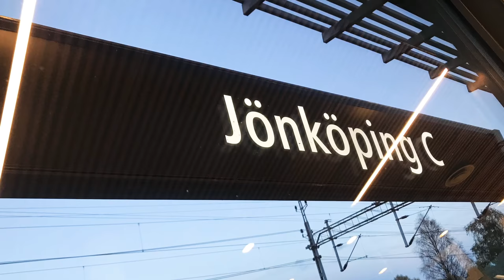Germany to Sweden - Timelapse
12 hrs journey - Planes, buses, waiting and plane watching